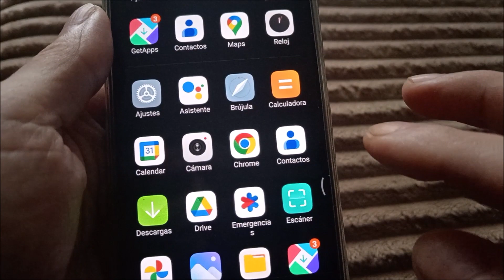Сomo eliminar contactos en xiaomi redmi note 10s